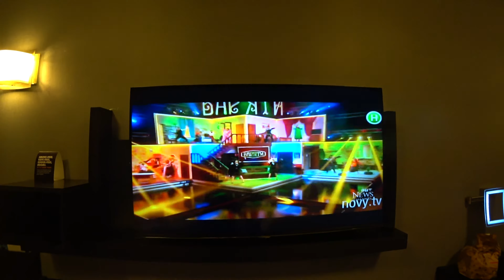Канада/КАЛГАРИ/Ледянящая красота/отель,мороз и Загнивающий Запад/Ч.2/Canada/CALGARY/Icy beauty/Hotel